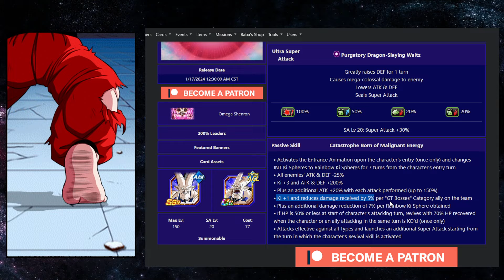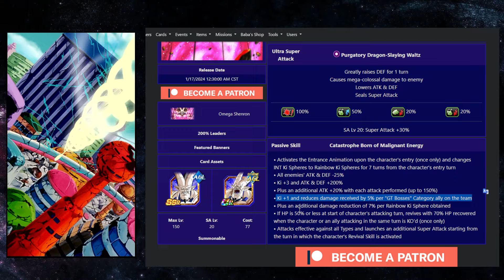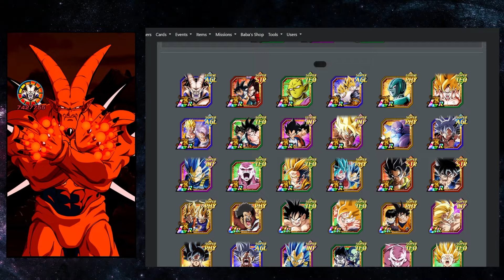OMEGA MENTIONED WTF IS A GOOD TEAM?! VS. THE ULTIMATE RED ZONE: FUSION ZAMASU! (DBZ: Dokkan Battle)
Are you enjoying the Omega celebration?

What do you think about the Omega Fight?